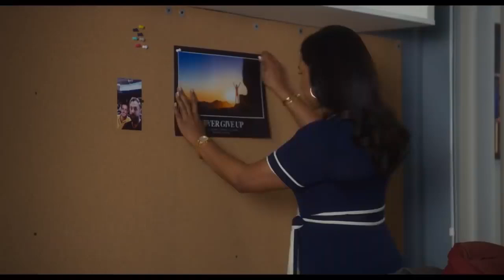Late Night Trailer @1 (2019) Movieclips Trailers HD